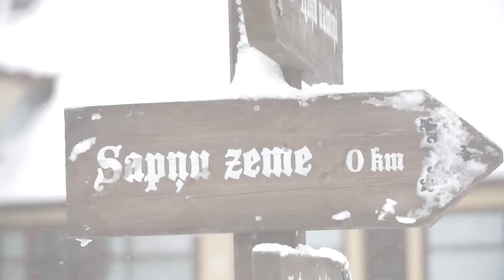Wham! - Last Christmas - Syntheticsax version - Aigarssax cover